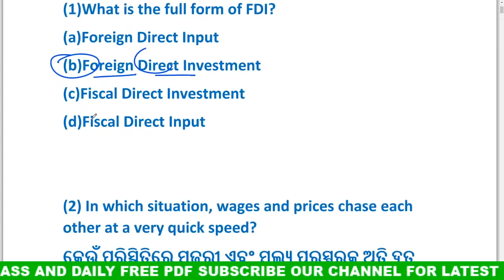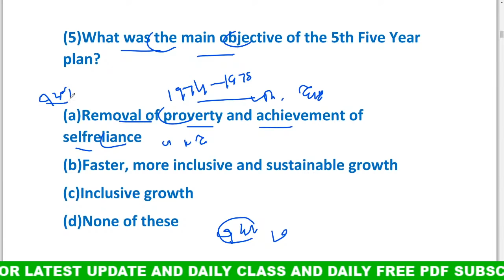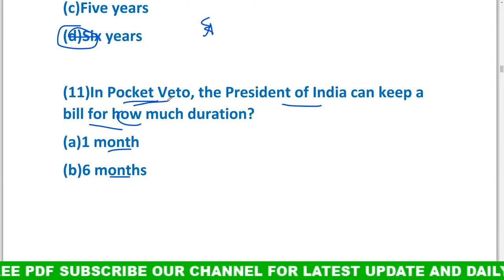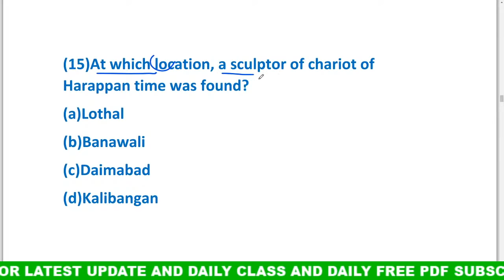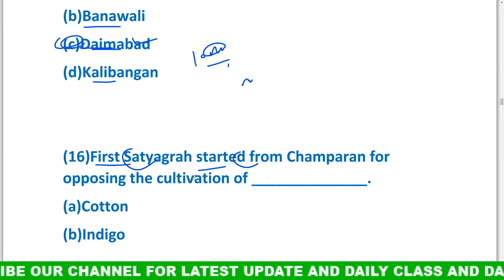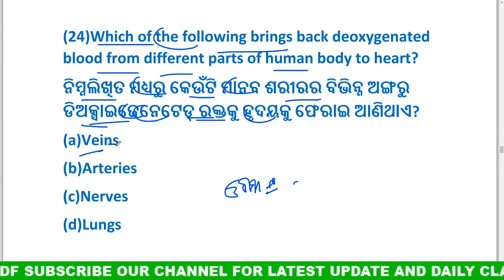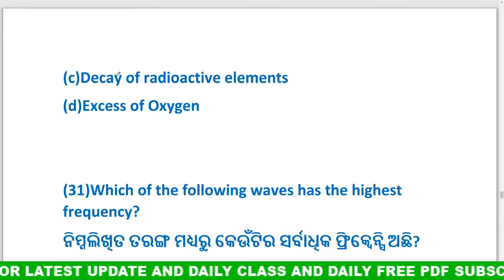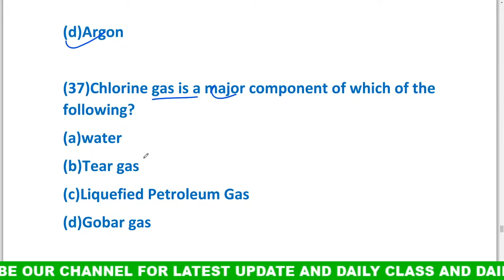General knowledge live class odia || odiagkliveclass || gk odia || class no -61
join Our whats app group